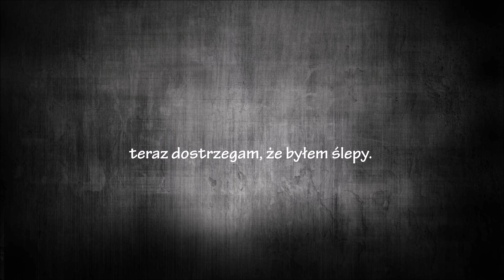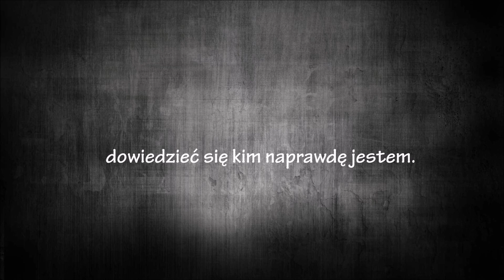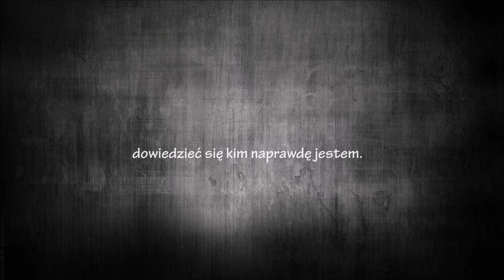Seal - Love's Divine | tłumaczenie (napisy pl) ⤵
Soundtrack TV:  CSI: Miami, Smallville